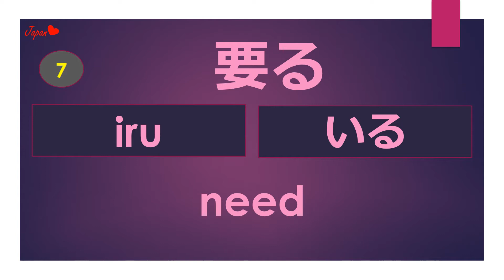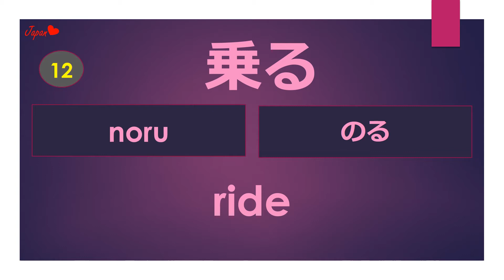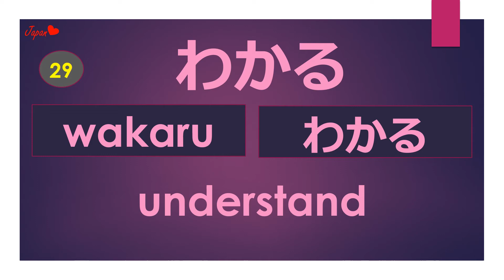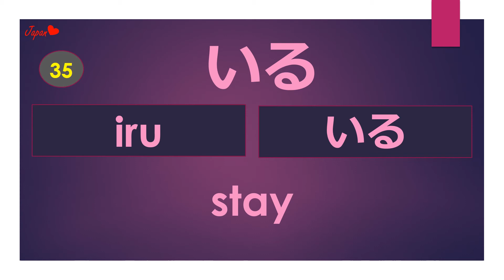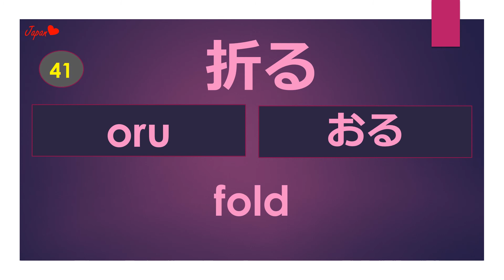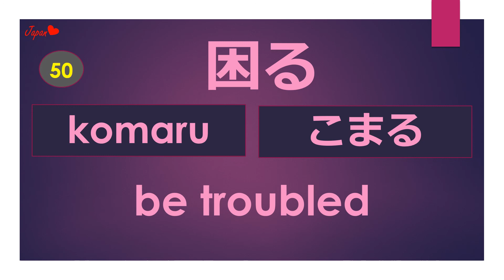50 most commonly used verbs in Japanese | Must-Know Japanese Verbs | Essential Japanese Verbs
50 most commonly used verbs in Japanese | Must-Know Japanese Verbs |  Essential Japanese Verbs | 50 Most important Japanese verbs | Verbs Every Japanese  Beginner Must know